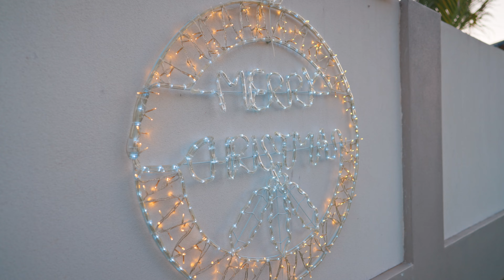Kristian Parker - The Ultimate Christmas Giveaway Competition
Presented by Kristian Parker from Freedom Property

Freedom Property:
► Empowering Excellence